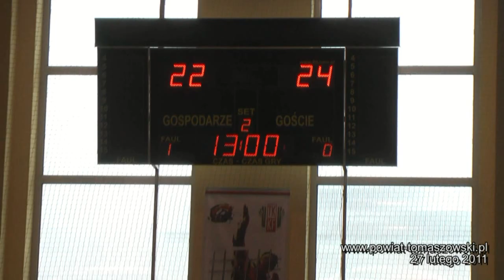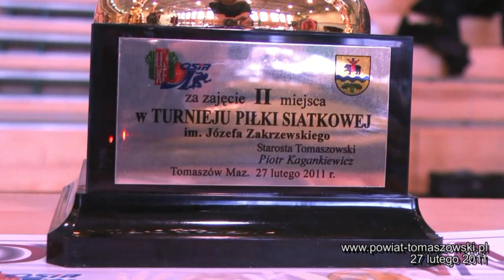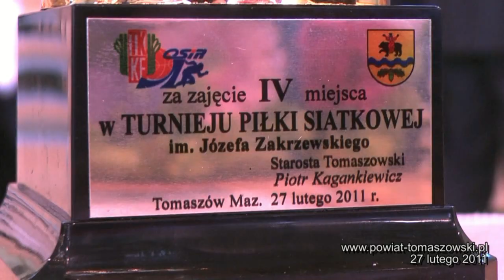08 Turniej siatkówki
Turniej Piłki Siatkowej im. Józefa Zakrzewskiego.

W sobotę i niedzielę, 26, 27 lutego 2011 roku, w hali sportowej Zespołu Szkół Ponadgimnazjalnych nr 2 w Tomaszowie Mazowieckim odbył się Turniej Piłki Siatkowej im. Józefa Zakrzewskiego. Turniej ma trzydziestoletnią tradycję. Organizatorami są: Zarząd Miejski TKKF i Miejski Ośrodek Sportu i Rekreacji, a współorganizatorami Starostwo Powiatowe, Urząd Miasta i Zespół Szkół Ponadgimnazjalnych nr 2. Honorowy patronat objął i ufundował puchary dla II, III i IV miejsca Starosta Powiatu Tomaszowskiego, Piotr Kagankiewicz. Wręczał je w imieniu Starosty zastępca Naczelnika Wydziału Edukacji, Kultury i Sportu -- Grzegorz Wągrodzki. Puchar za zajęcie I miejsca ufundowała Firma „JOKA". Na Turniej zaproszona została żona Józefa Zakrzewskiego -- Maria i syn -- Leszek Zakrzewski. Chwilą ciszy uczczono pamięć zmarłego w ubiegłym roku Prezesa TKKF w naszym mieście.
Rozegrane zostały dwadzieścia dwa mecze. Do finału zakwalifikowały się drużyna Państwowej Straży Pożarnej i Polskór.
Na najwyższym podium stanęli tomaszowscy strażacy.